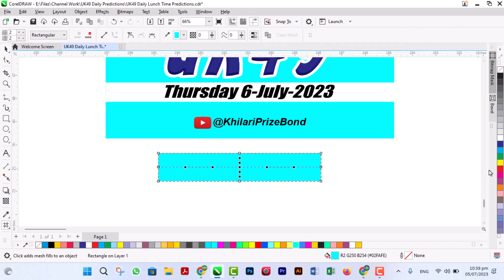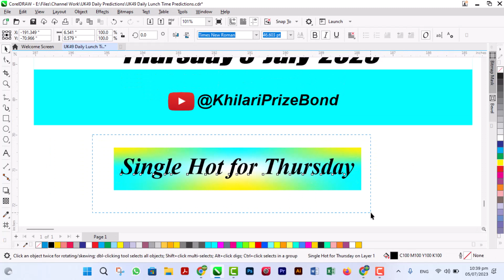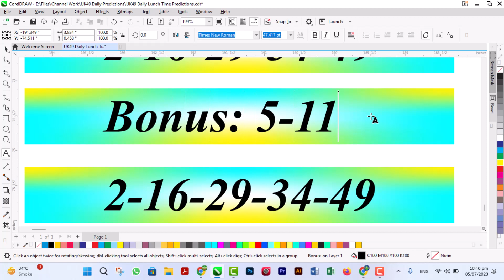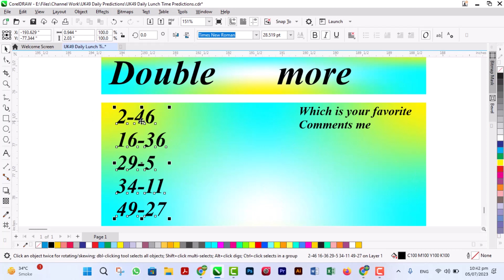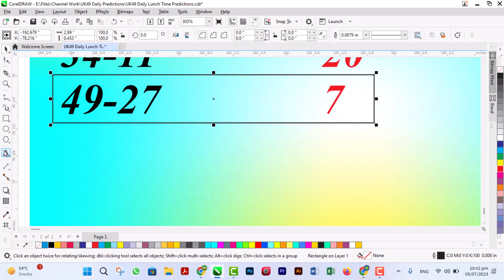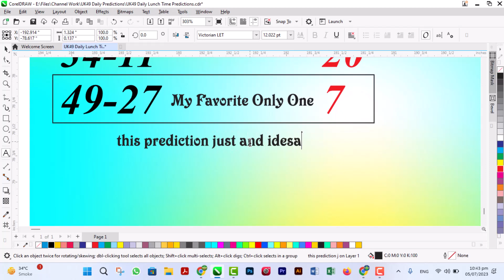UK 49 Lunchtime | UK 49s Predictions | 6 July 2023 | SR - 7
This Prediction for UK 49 Lunchtime | UK 49s Predictions | 6 July 2023 | SR - 7

🔴UK49S STRATEGY🔴
49s Draw
Uk49code
49's latest results
Uk49 win
49's result
Lunchtime Results
Daily lotto
Lotto results
Lunchtime Results latest
Teatime Results

Note Please:
Thanks
Love U Allzzzz

Lotteries Predictions
🔥Uk49s Lunch Time & TeaTime Prediction
🔥Uk49s Daily Results